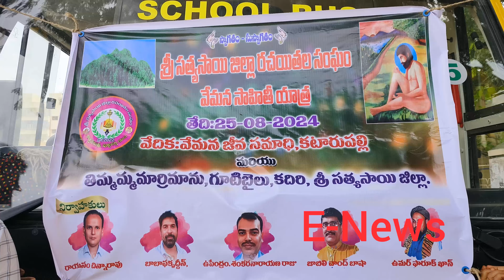కదిరిలో జిల్లా రచయితల సంఘ వేమన్న సాహిత్య బస్సుయాత్ర ప్రారంభం. చిన్నారావు, బావా ఫక్రుద్దీన్,